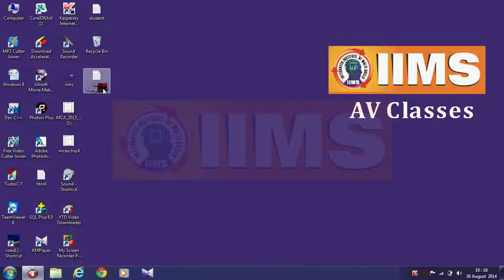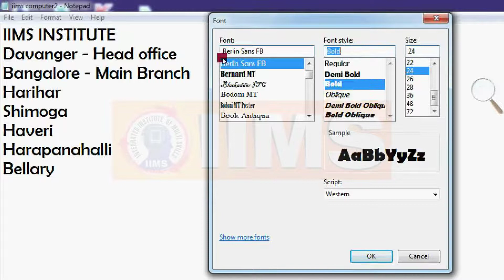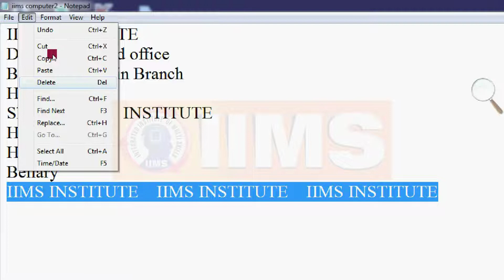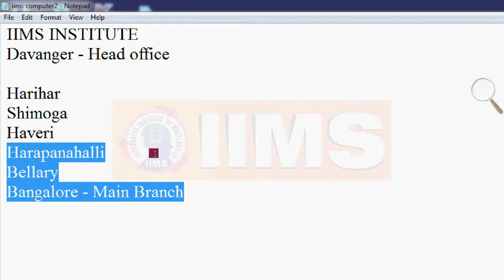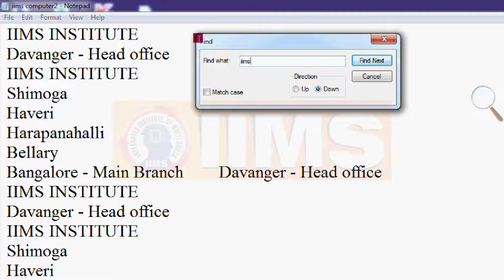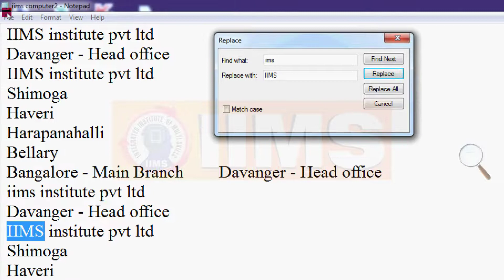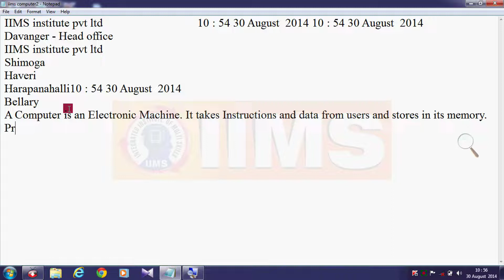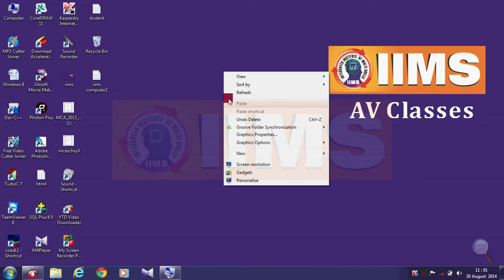Class 7 || Notpad Part 2 || Basic ನಿಂದ Advance Application ಕಲಿಯಿರಿ